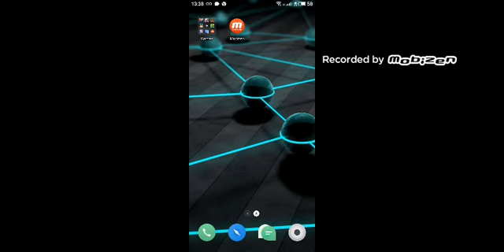аз нъсъм буден